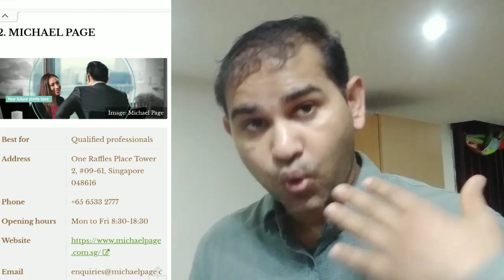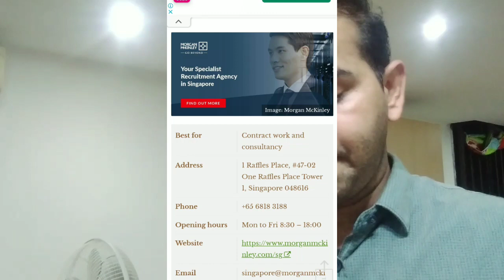Best recruitment agency for singapore 🇸🇬 work permit, S pass and employment pass for indian students